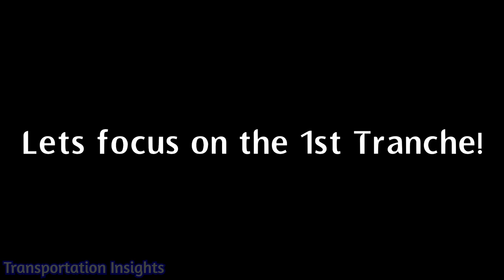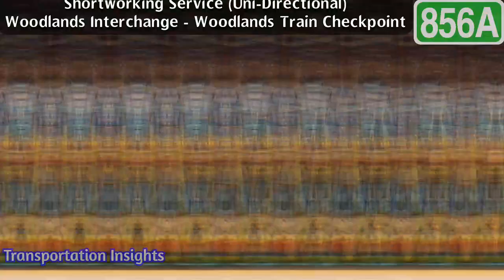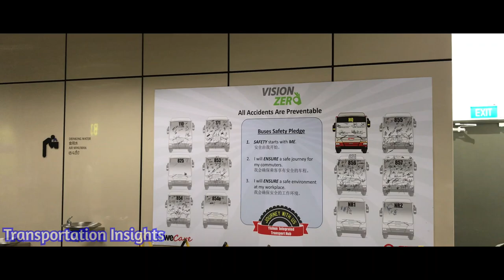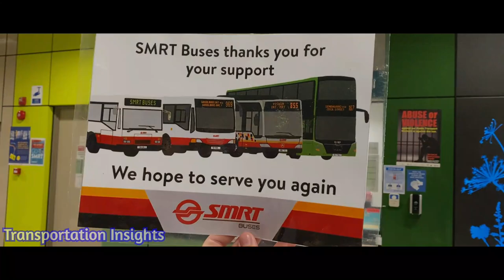[SMRT] Tribute | Mandai Bus Package Tranche 1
Transportation Insights films a tribute to commemorate days when SMRT was still operating on this tranche.

As of the date when this video is published, the operations of this tranche had already been handed over to Tower Transit Singapore.

[ Video Chapters ]

0:00 Introduction
0:19 SMRT Buses Service 171
1:35 SMRT Buses Service 853
2:40 SMRT Buses Service 853M
3:48 SMRT Buses Service 854
4:26 SMRT Buses Service 854e
4:57 SMRT Buses Service 855
5:31 SMRT Buses Service 856
6:15 SMRT Buses Service 857
7:17 SMRT Buses Service 670
8:07 Yishun Bus Interchange (YITH/YTBI)
9:08 Ending & Credits

All footage is filmed and edited by Transportation Insights.

Feel free to DM me if you wish to use some of the scenes used in the video :)

(For the best experience, use a pair of head/earphones and watch the video in full quality.)